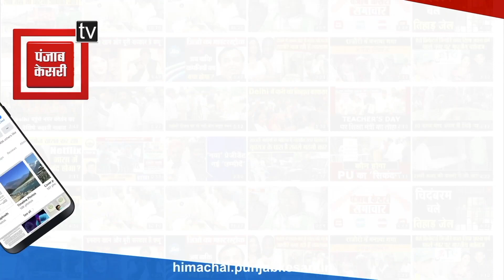हेमकुंड साहिब में टूटा ग्लेशियर: चपेट में आए पांच श्रद्धालु, एक महिला की मौत, देखे कैसे निकाले जा